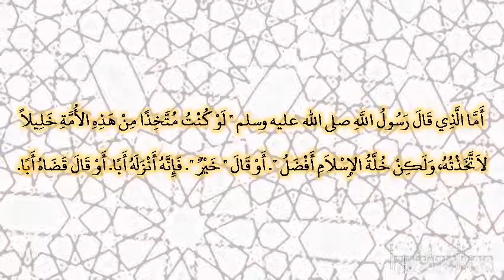صحيح البخارى - كتاب الفرائض - 6738 - باب ميراث الجد مع الأب والإخوة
حدثنا أبو معمر، حدثنا عبد الوارث، حدثنا أيوب، عن عكرمة، عن ابن عباس، قال أما الذي قال رسول الله صلى الله عليه وسلم ‏"‏ لو كنت متخذا من هذه الأمة خليلا لاتخذته، ولكن خلة الإسلام أفضل ‏"‏‏.‏ أو قال ‏"‏ خير ‏"‏‏.‏ فإنه أنزله أبا‏.‏ أو قال قضاه أبا‏.‏